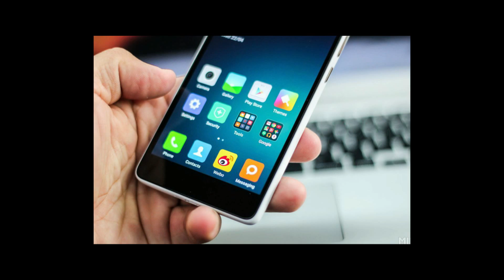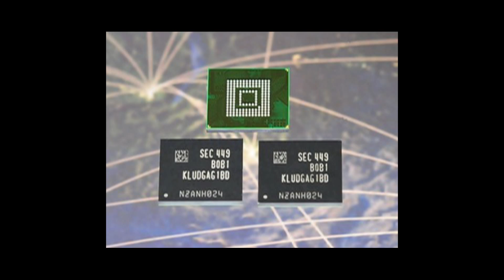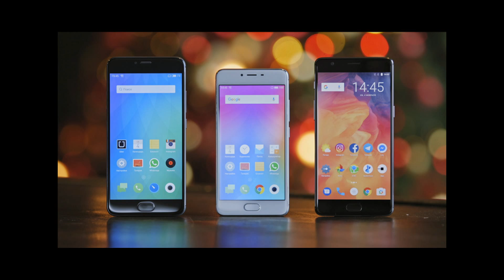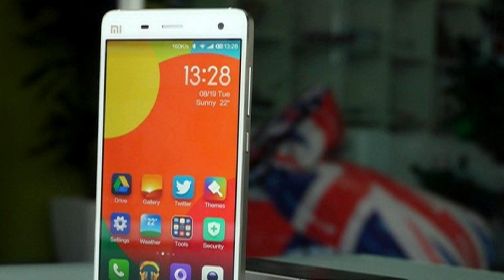Подводные камни китайских смартфонов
Выбор смартфона часто сопровождается мучительными поисками компромисса между ценой и возможностями. И если очень хочется аппарат понавороченнее и, вместе с тем, дешевле — к вашим услугам сотни китайских фабрик, производящих noname-устройства с современной начинкой. Однако стоит учитывать, что за красивыми техническими характеристиками кроется немало секретов, способных отравить жизнь незадачливому покупателю.